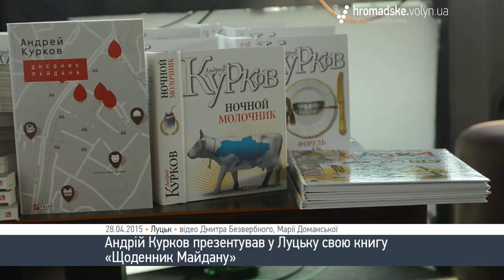У Луцьку презентували «Щоденник Майдану»